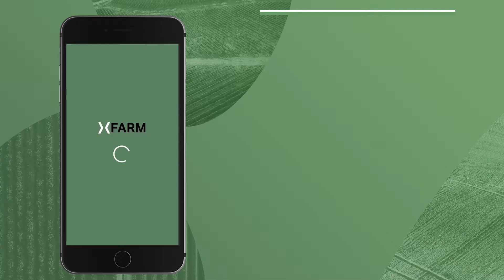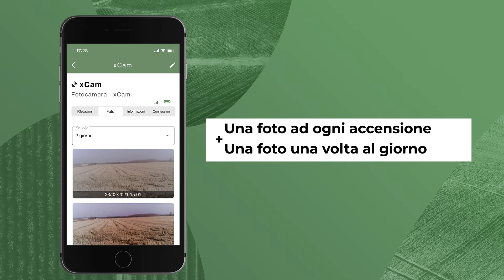Fotocamera di monitoraggio xCam - Installazione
In questo video vedremo come installare rapidamente la fotocamera di monitoraggio xCam. Questo dispositivo consente di scattare in modo automatico una o più foto al giorno e inviarle alla piattaforma xFarm. Può essere usata come accessorio alle stazioni meteo xSense o connessa
ad un xSense gateway. Gli utilizzi più comuni di questo accessorio sono il monitoraggio remoto
del campo, il monitoraggio giornaliero della fenofase ed il confronto stato del campo con la stagione precedente.

Passaggi fondamentali:
00:00​ - Introduzione
00:10 - Materiale necessario
00:30​ - Assemblaggio
00:43 - Aggiunta sensore all'app
01:10 - Accensione
01:24 - Dirigiti in campo
01:34 - Montaggio
01:50 - Numero di foto scattate
01:56​ - Finale